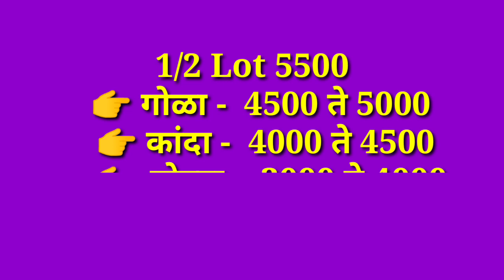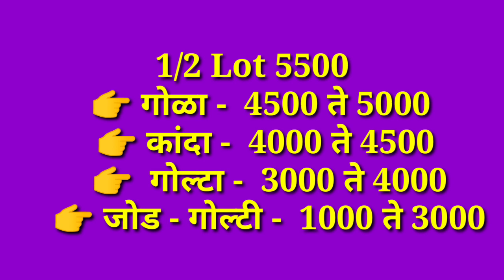नेवासा घोडेगाव कांदा बाजार भाव दि.07/11/2020